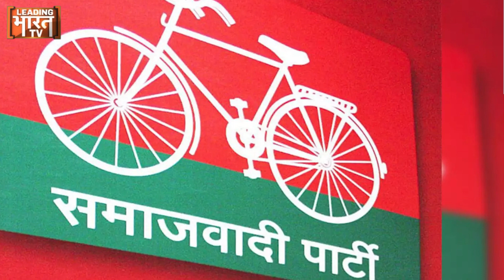Mainpuri Lok Sabha Voting : Dimple Yadav बचा सकेंगी मैनपुरी या Modi लहर में सपा का गढ़ होगा ध्वस्त